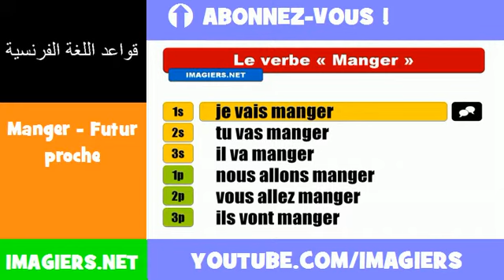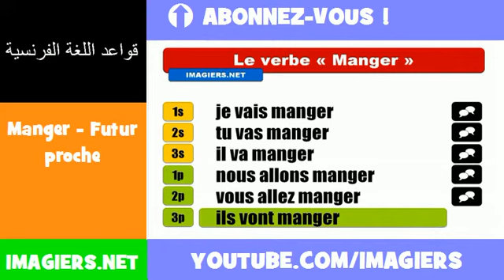الأفعال الفرنسية = Manger Futur proche